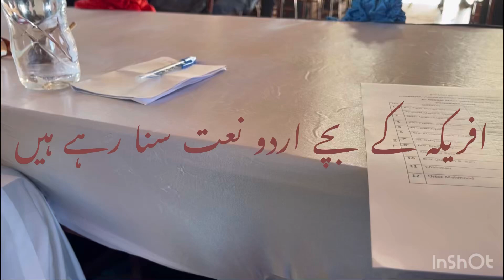Part no 858 افریکہ گیمبیا کے سکول میں افریکن بچیاں اردو نعت سنا رہی ہیں سننے والے پرنسیپل سمیت سب اف